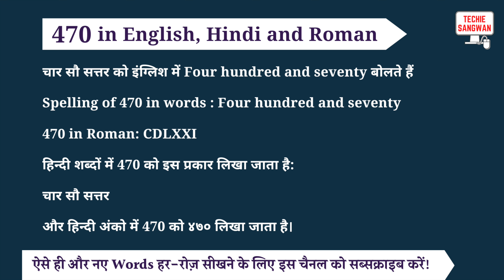470 ko english mein kya bolte hain | 470 in words | 470 ki English | 470 spelling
470 is called Four hundred and seventy in English and its spelling is

Four hundred and seventy

 470 In Hindi words : चार सौ सत्तर